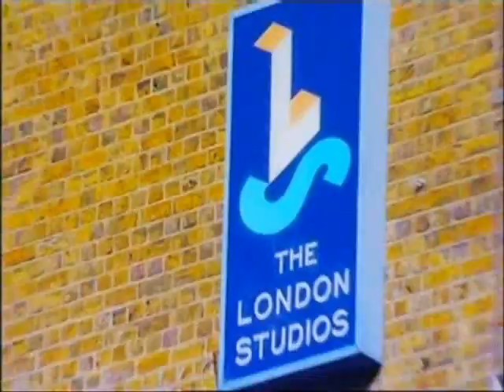Boyzone - Mikey Graham and Melanie Lambert on Dancing On Ice - Skating to Ronan Keating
Mikey and Melanie skating to When You Say Nothing At All by Mikey's bandmate, Ronan Keating.